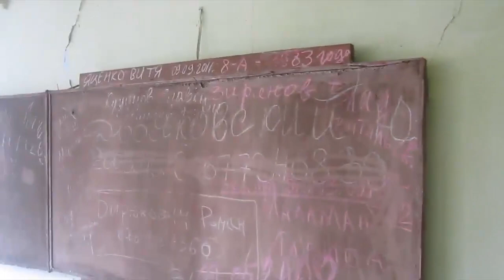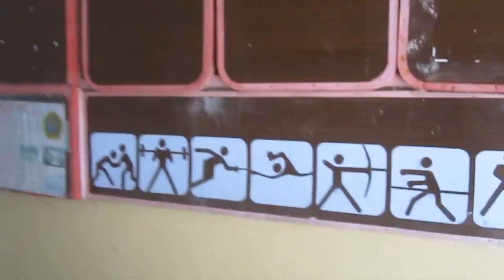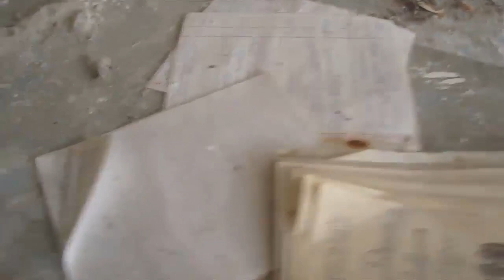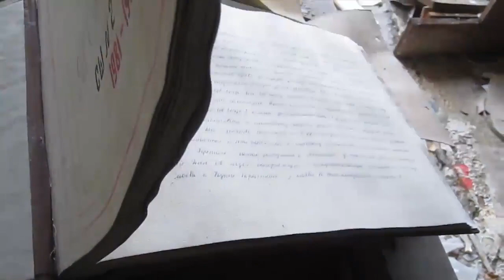Tschernobyl - Ghost Town Tour 2012 - Trailer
Short version of the Chernobyl Tour 2012 Movie
you can watch the movie here for free: